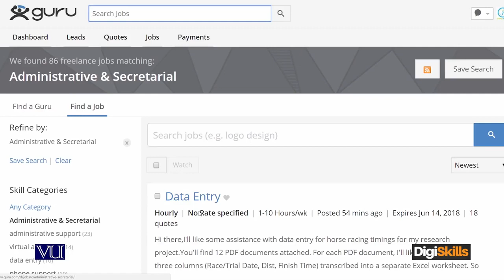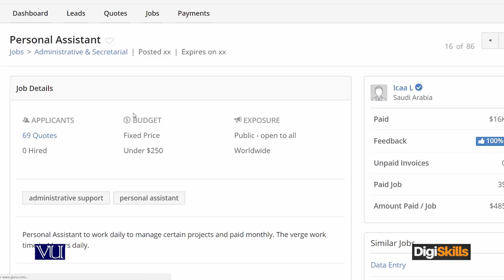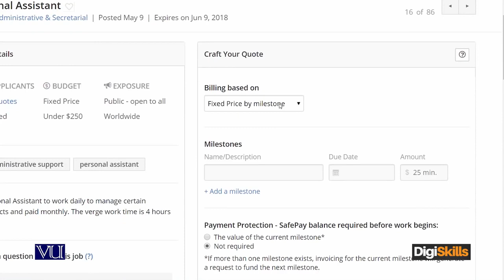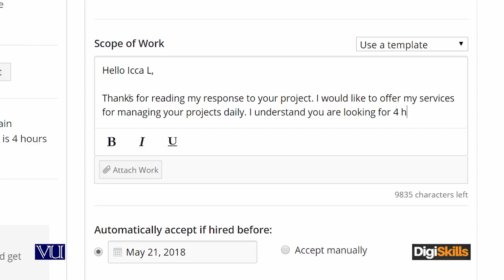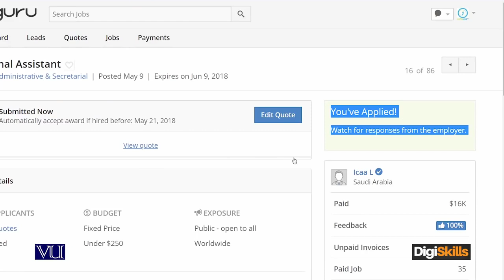180 Freelancing Bidding How to Bid for Administrative Job DigiSkills Pakistan YouTube720p